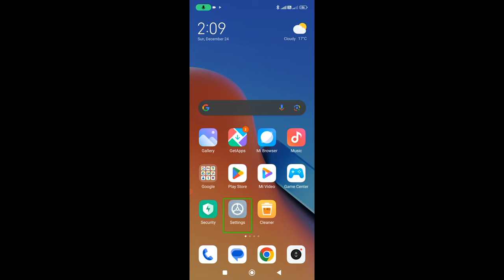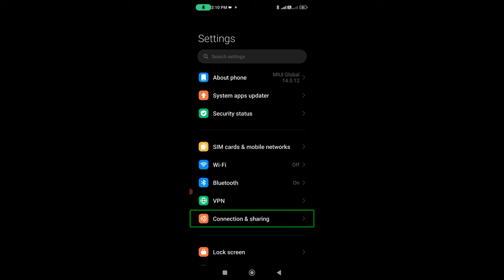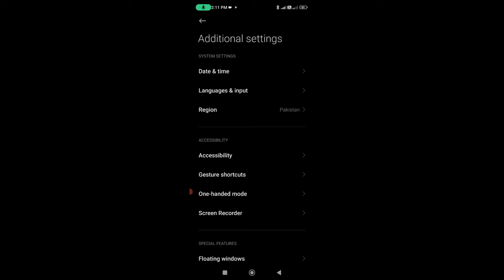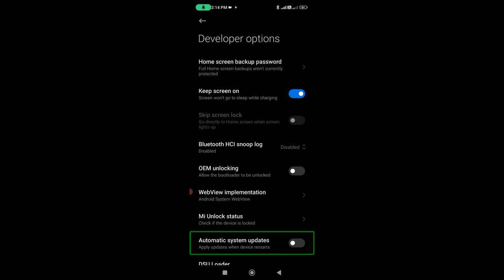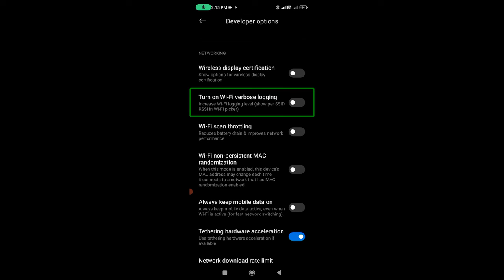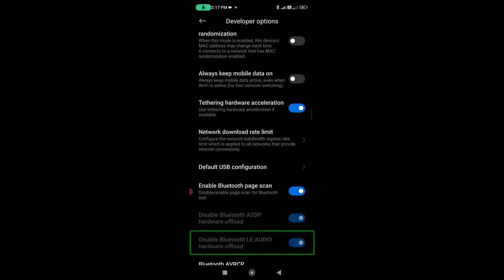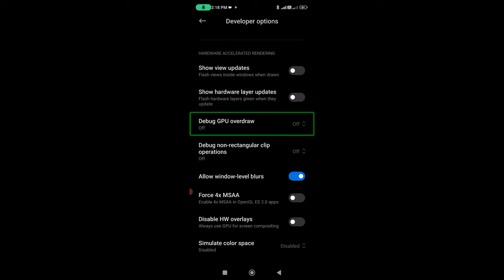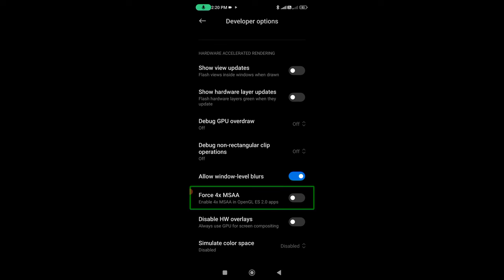Developer Option Hidden Feature to fix Battery Drain Problem | Battery Jaldi Khatam ho Jata hai 2024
Hello friends aaj ki video ke andar Maine bataya ki ham log Apne battery ki timing kaise badha sakte hain friends video ko complete watch Karen channel ko subscribe Karen aur notification BEL icon per jarur press Karen video acchi lagti hai like Karen Apne doston aur family ko share Karen thanks WhatsApp number